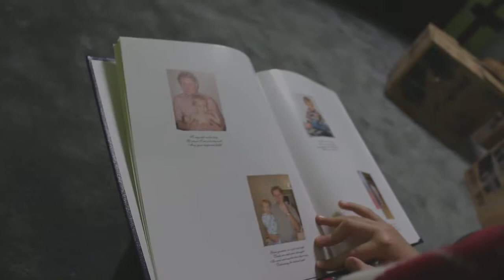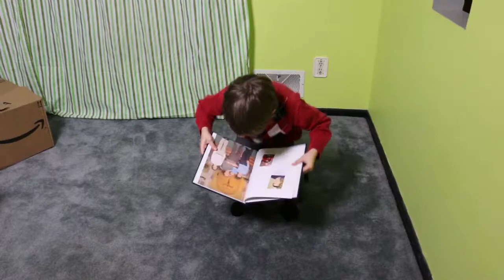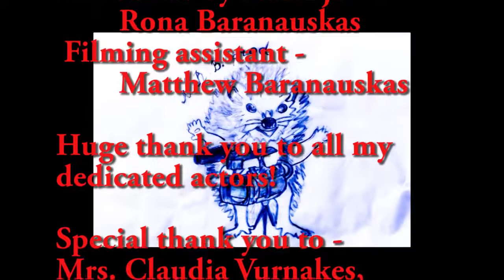crayon box final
My first movie ever. Little did I know, how significant this movie to be just a few years later...